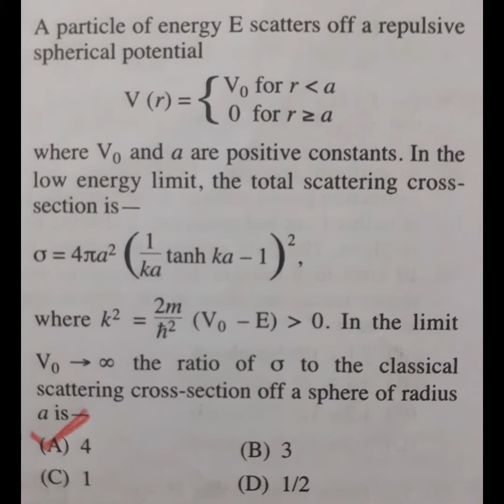quantum physics most important mcqs with solutions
quantum mechanics mcqs with answers for competitive exams like csir-ugc,net/jrf, slet,jest,iit jam,gate,m.sc etc.